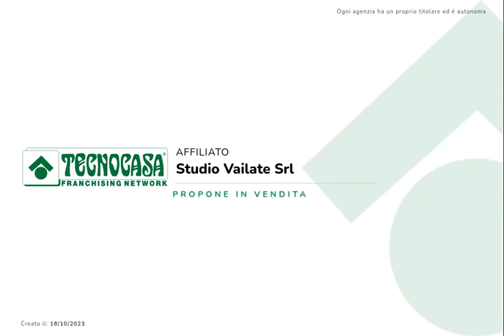CAMPAGNOLA CREMASCA: Villa singola disposta su due livelli in zona riversata residenziale.